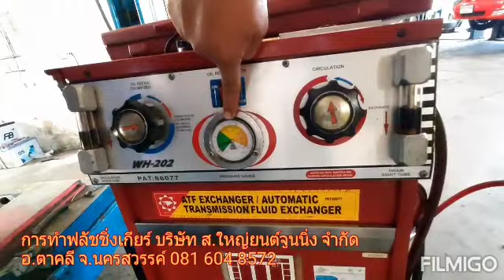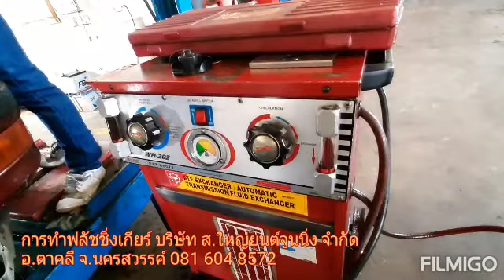การทำฟลัชชิ่งเกียร์